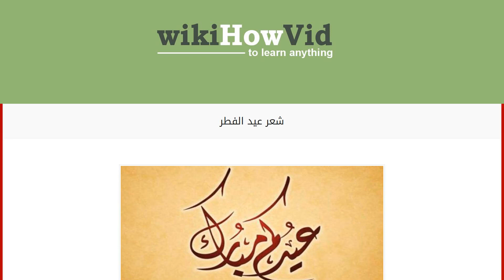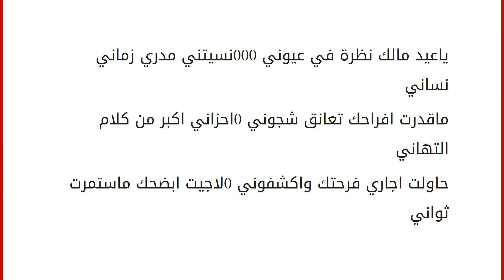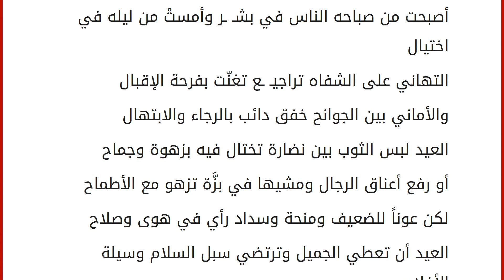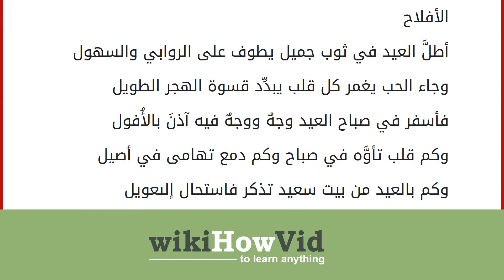شعر عيد الفطر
إقراألمقال كاملا :
كثيرة وعديده هي تلك القصائد التي قيلت في مناسبة العيد، وأحببت أن أجمع لكم بعضها هنا:
العيد عيدنا به بأيمن صعافيق ... والعيد الآخر بالحفر والدّجاني!!! ... أقول في نفسي وأنا أعايد الناس .متى بشوفك تكمل أفراح عيدي
أجامل وربي عليم ٍ بالإحساس وشهو شعوري وأنت عني بعيدي
اللي خذاني لك على سهو هوجاس حسيت نفسي وسط ربعي وحيدي
لو حسوا بما بي يقولون لاباس بدال قولة على عيدك سعيدي
لاصرت عندي وقتي أعياد وأعراس. حتى ولو إني وسط سجنٍ حديدي
عاشرت خلان وتخالطت بأجناس. محدٍ سواك أهديته القلب بيدي !!
من تحت ما طا الرجل لي هامت الراس. كلش هويته فيك والله شهيدي
لقيت بك ذوقي وأنا قاطع الياس. ومعك بدا يحيا الأمل من جديدي.. كلن نهار العيد عايد حبيبه. وألتم شمل القلوب المواليف
وأنا حبيبي غايب الله يجيبه. ويا حسرتي كان انتهى العيد ما شيف!! عساك من عوادة اللي تعودة ..